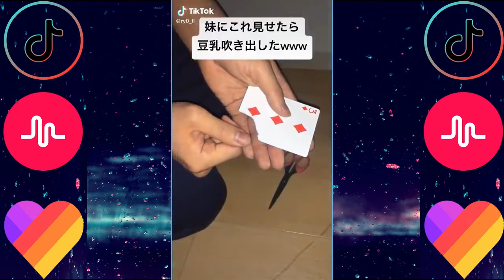Tik Tok Funny #18